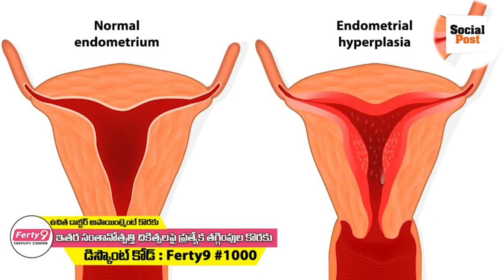భార్య భర్తలు కలిసిన తరువాత || Heavy Bleeding after Intercourse In Telugu || Dr Mounika Ferty9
Hello Friends,